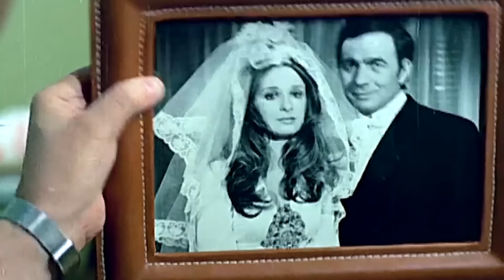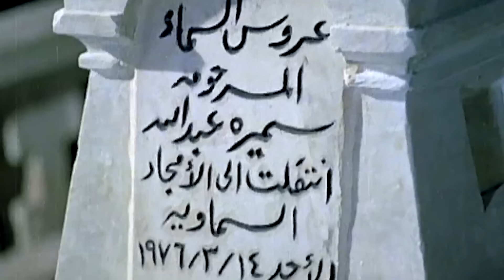نبيلة عبيد و رشدى أباظة و نور الشريف و الفيلم الممنوع الرومانسى المثير ( إمراة بلا خطيئة )